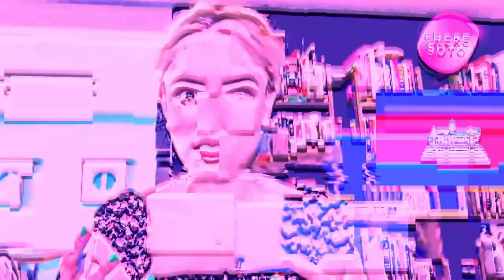COMIDA ASQUEROSA 🤢 ¿TE ATREVERÍAS A PROBARLO?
Amigos en este video hablaré sobre los platillos más extravagantes del mundo 🌎 estoy en shock de lo que encontré.

¿Las Princesitas? Todos los Sábados 22 hrs 104.1 fm 1500 am
Grupo Fórmula.